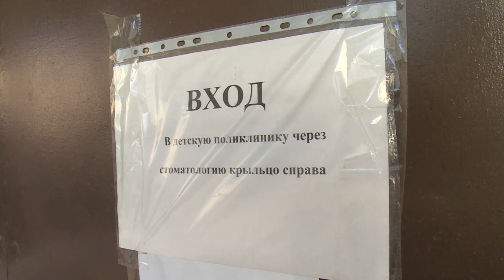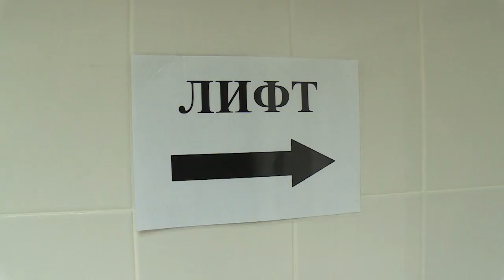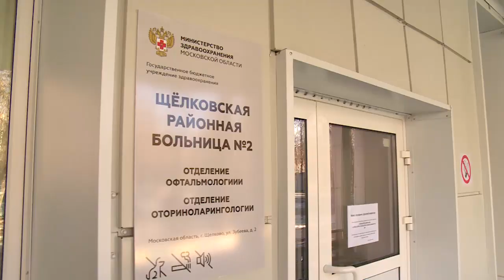Большой ремонт в больницах и поликлиниках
В учреждениях здравоохранения за три года выполнен беспрецедентный по масштабам объём ремонтных работ. Глава района Алексей Валов и его заместитель по социальным вопросам Юрий Радионов проинспектировали Щелковские больницы и поликлиники.